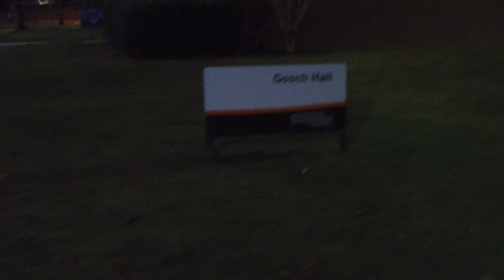Ghost Walk at UT Martin 2016-Part 27